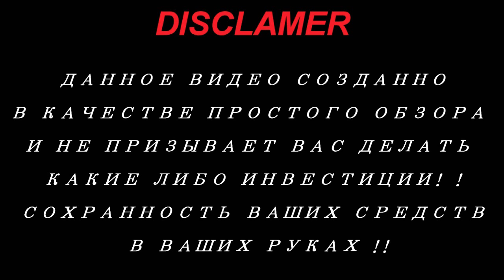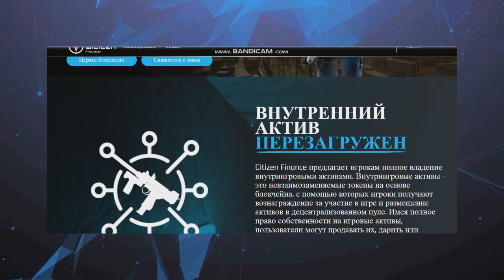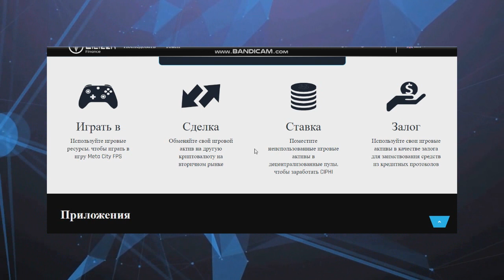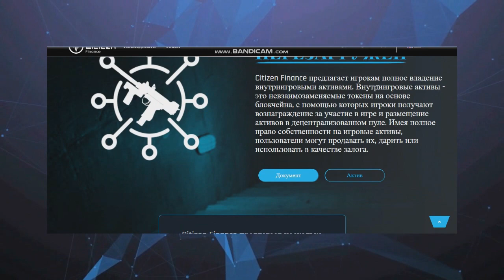Обзор Citizen Finance (part 1)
Citizen Finance offers players full ownership of in-game assets. In-game assets are blockchain-based non-fungible token in which players obtains rewards for playing the game and staking the assets on the decentralized pool. With full ownership of in-game assets, users can sell them, gift them or use it as collateral.